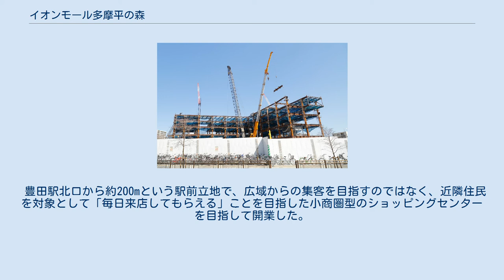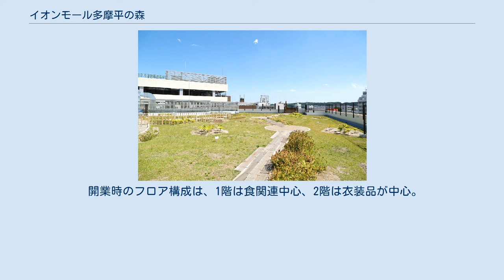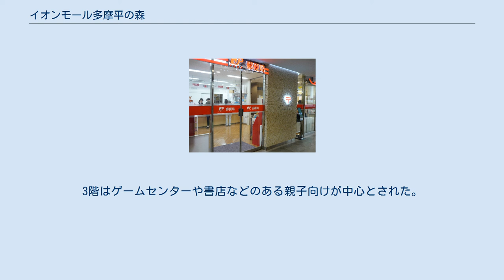イオンモール多摩平の森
イオンモール多摩平の森（イオンモールたまだいらのもり）は、東京都日野市にあるショッピングセンターである。
2014年（平成26年）11月20日開業。
 「都市再生機構」と「日野市」が進める団地の建て替え事業の一環として生み出した用地を、27年間の定期借地権で「イオンモール」が借りて建設した鉄骨造り地下1階・地上6階建ての商業施設である。
 豊田駅北口から約200mという駅前立地で、広域からの集客を目指すのではなく、近隣住民を対象として「毎日来店してもらえる」ことを目指した小商圏型のショッピングセンターを目指して開業した。
 そのため、開業時には食品関連の売り場を強化しており、1階は開業時点では地域最大の食のフロア「グランマルシェ」とされた。
 また、開業時点で施設の奥に位置した核店舗の「イオン多摩平の森店」は、開業時には食品と医薬品・化粧品類などに特化し、衣料品や住居関連品などの売り場を大幅に削減した売り場構成とされたため、サービスカウンターに設置された端末で店頭に無い商品を注文して受け取る試みも導入された。
 こうした食関連の強化の一環として、約750席のフードコート「森のキッチンコート」や、本館と外部棟の両方にまたがる形でレストラン街も設置された。
 正面玄関前には約1,000m2の広場を設けて地域のイベントに開放すると共に、正面玄関付近には日野多摩平郵便局を移転させると共に写真プリント店やフィットネスクラブなどのサービス関連を集めて駅前通りなど地元との関係性の強化を図ると共に、オープンカフェもある川の流れる遊歩道をレストラン街のある本館と駅前通り沿いに建てられた外部棟の間には配置するなど、町を含めた野外とのつながりを意識した施設構成とされた。
 また、屋上庭園の「四季の森ガーデン」や「丘の原っぱ」など約7,800m2を緑化しており、敷地面積の約25%が緑に覆われている。
 2021年春からリニューアルオープンを行った。
同年１月多くの店舗が閉店したことによりである。
店舗の移動や新規オープンなどがあった。
 イオンスタイル多摩平の森 開業時には、「イオンスタイル多摩平の森店」を核店舗として、約130店が出店した。
 開業時のフロア構成は、1階は食関連中心、2階は衣装品が中心。
3階はゲームセンターや書店などのある親子向けが中心とされた。
 飲食店や物販店などの店舗以外にも、子育て支援施設や多目的ホールなども併設している。
 イオンスタイル多摩平の森以外の商品の衣料品、住居関連品などを加えた売り場。
 イオンリテール株式会社が経営をしている。
そのためTOPVALUの商品を扱っている。
なお正式な直営店舗ではないため特典などが異なる。